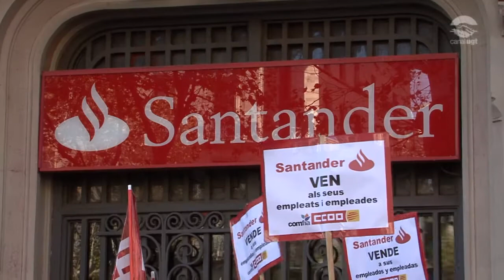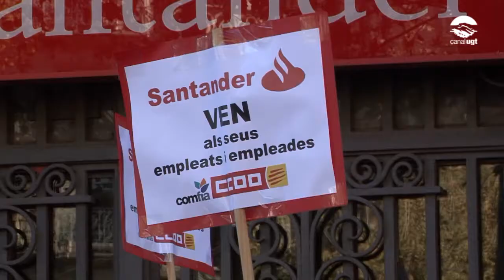Els sindicats denuncien la segregació de 188 treballadors del Banco Santander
Els sindicats denuncien que, per primer cop, el Banco Santander utilitza la reforma laboral i la cessió del negoci anirà acompanyada de la dels empleats, en aquest cas 188 treballadors i treballadores (24 a Catalunya). Segons la legislació, durant tres anys l'empresa ha de respondre de les condicions laborals actuals, però quan finalitzi el conveni col·lectiu actual del Santander, aquests treballadors passarien a estar emparats pel Conveni d'Oficines i Despatxos, amb condicions molt pitjors.